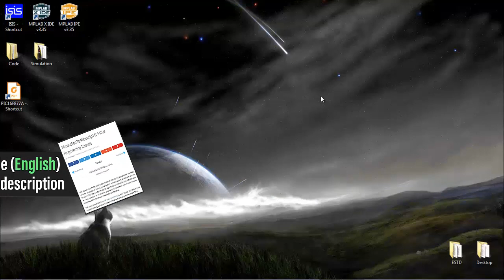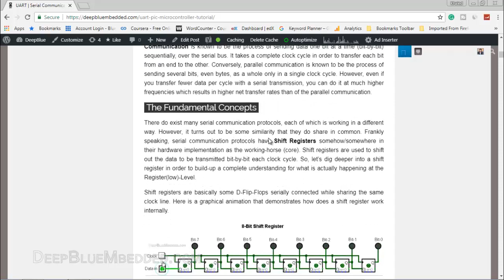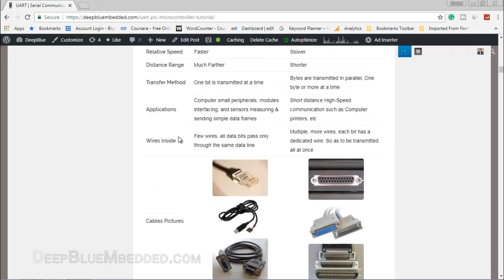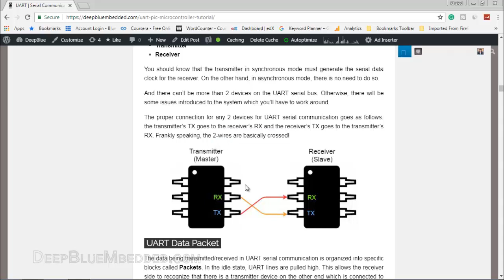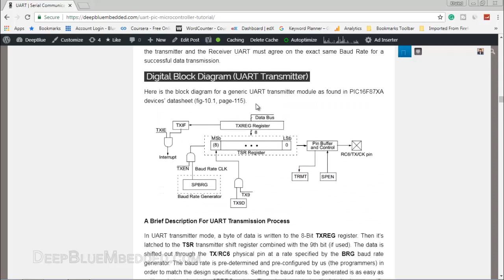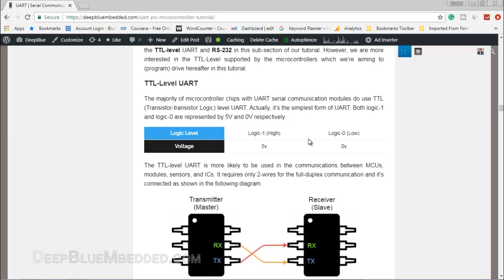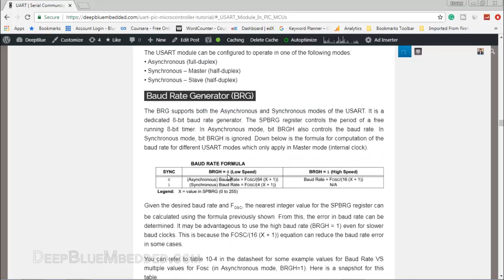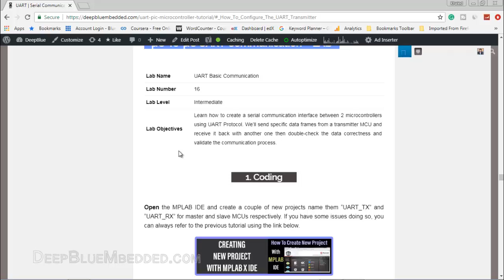UART Serial Communication | و الاتصال التسلسلى UART شرح بروتوكول ال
و الاتصال التسلسلى UART شرح بروتوكول ال
UART Serial Communication (Demo)

كورس مقدمة لتعلم برمجة الانظمة المدمجة و المكيروكنترولر
Embedded Systems Tutorials - Microchip PIC Microcontrollers - MPLAB X

[[ Tutorial #32 ]] - [ درس رقم 32 ]

You can read this exact same tutorial as a written article (in English) on my website.

لا تنسى مشاهدة الحلقات الجديدة من برنامج

You can also check for downloadable content (code + schematics) herein in the description or on the website

In this tutorial, we’ll be discussing our first serial communication protocol (UART). You’ll get to know what is the UART serial communication protocol? How does it work? What are the typical applications for UART? We’ll also discuss in detail the process of creating the required firmware to drive the UART module in our PIC Microcontrollers. And finally, create a simple communication application MCU-To-MCU and test it out.

You can also follow this course (with extra info) on my website (In English)

[[ And / Or ]]
I will always be glad to respond to your comments as soon as possible.
Good Luck ^^
If you find this content useful .. Then Share It With Your Network!

بالتوفيق للجميع و لا تنسوا لايك و مشاركة الفيديو ان أعجبكم ليظهر المحتوى بسهولة للباحثين عن مثل هذه الدروس .. و يرجى دعم القناة لمساعدتى فى تقليل تكاليف هذا العمل و المجهود المبذول فيه, يمكنكم التوجه ل باى بال مباشرة او منصة باتريون

فتعلموا فالعلم مفتاح العلا .. لم يبق باباََ للسعادة مغلقاََ